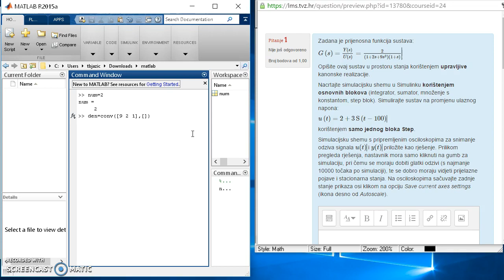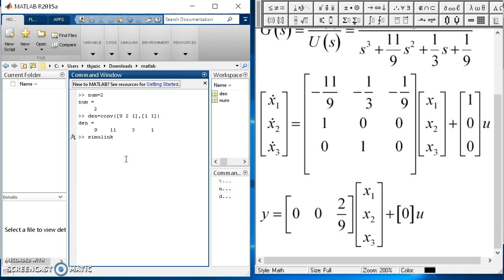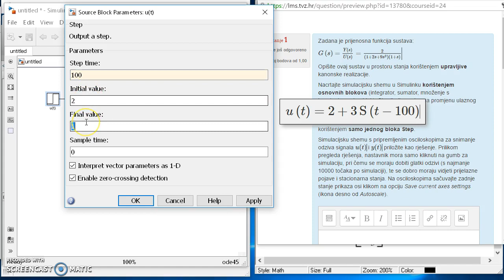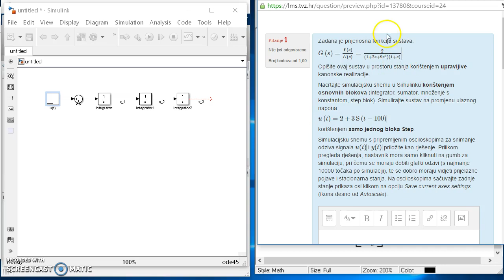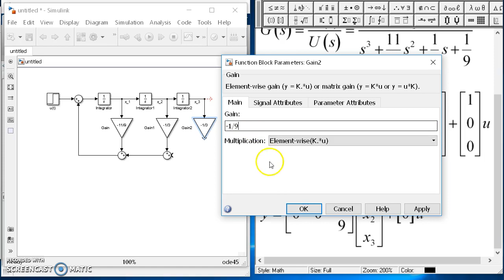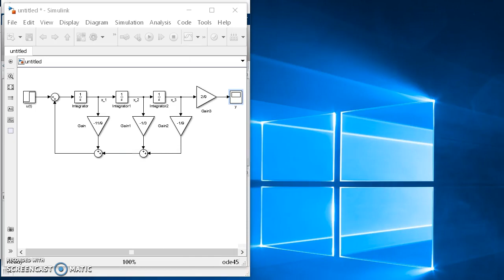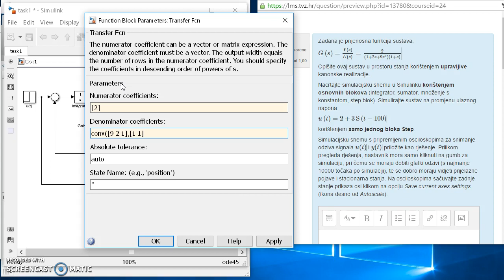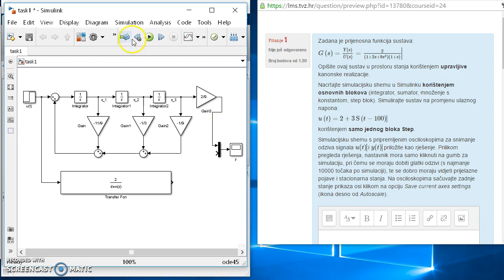2.1. Upravljiva kanonska realizacija - primjer 1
University of Applied Sciences Zagreb